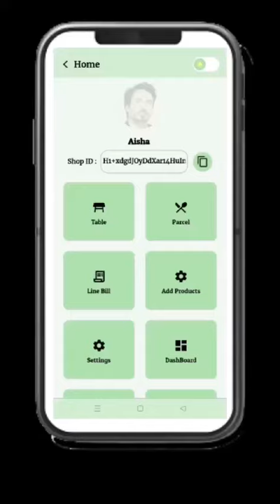Tamil typing available in piposkot billing software